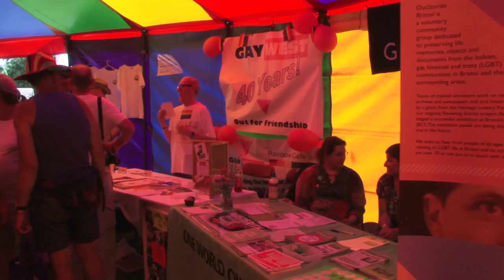Bristol Pride 2015 Crowd Funder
Crowdfunding Video for Bristol Pride 2015